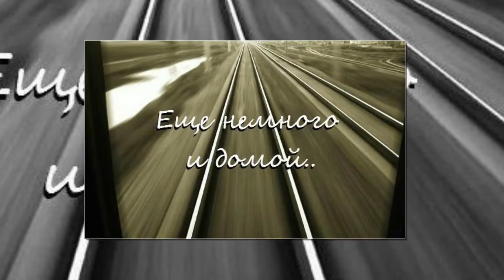Дембель сына!24 11 2015 г